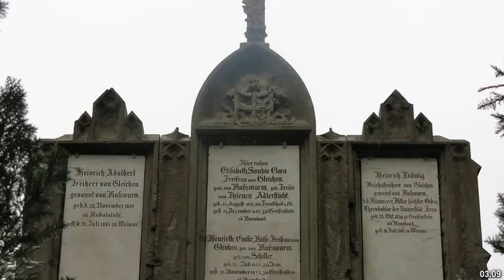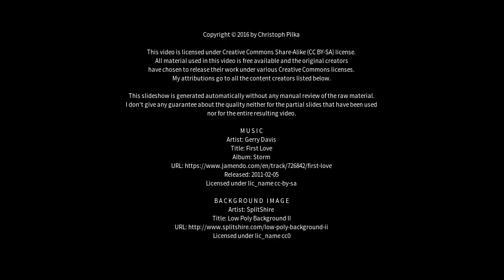Best places to visit